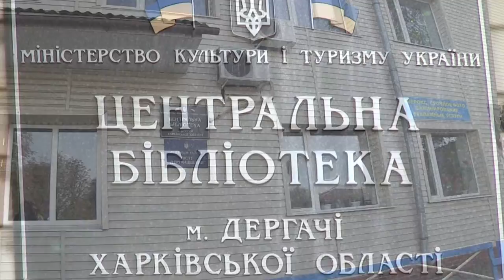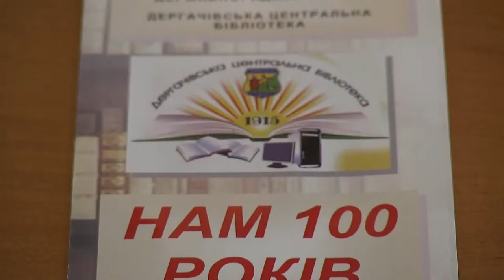Дергачевской центральной районной библиотеке - 100 лет!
Партнер показа Дергачевской центральной районной библиотеке- 100 лет! С днем рождения ее поздравили руководство района, представители Министерства культуры Украины, благодарные зрители.